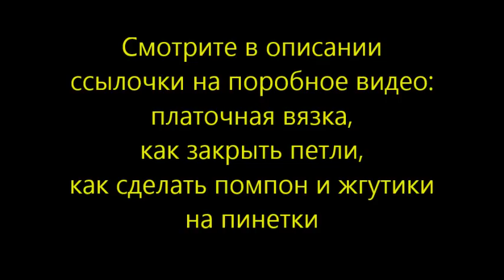Вяжем спицами - простые пинетки,пинетки для начинающих.Вязаные пинетки+как связать пинетки спицами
Пинетки-детские пинетки с пошаговым описанием в одном видео.

Когда в семье появляется новорожденный, каждая мамочка хочет подарить ему тепло, любовь и заботу. Проявления этих чувств бывают очень разными: можно петь ребенку колыбельные, скрупулезно следить за его питанием, рассказывать крохе сказки, играть и баловать его. А можно сделать ему подарок своими руками! Самыми уместными и актуальными на первых месяцах жизни малыша будут связанные вами пинетки для своего крохи. Как связать пинетки спицами? Первой обувью малыша являются пинетки. Но нужны они ему не только тогда, когда он начнет сидеть, ползать или ходить. Уже новорожденный кроха нуждается в столь комфортном и теплом предмете одежды. В пинетках его ножки не только не будут мерзнуть, но и понемногу начнут подготавливаться к ношению обуви с жесткой подошвой. Если говорить о вязании пинеток спицами, то здесь часто возникает вопрос: какую пряжу лучше выбирать для пинеток? Существует несколько вариантов ответа: можно избрать соответствующей толщины шерстяную или хлопчатобумажную нить, либо предпочесть ей акриловую или смешанную пряжу. Если вы собираетесь надевать пинетки на голые ножки, проследите, чтобы нитка была мягкой и не кололась, тогда у ребенка не возникнет раздражение на коже от контакта с этим видом обуви. Так как малыши часто тянут ножки себе в рот, пряжу для пинеток выбирайте дорогую и фирменную – это гарантия того, что при изготовлении нити использовались только качественные красители. Во многих магазинах продаются специальные нитки «для детей», которые полностью безвредны и гипоаллергенны.
Если вы вяжите пинетки для мальчика, выбирайте нитки голубых, синих, сиреневых цветов. Девочкам более уместными станут розовые, красные, малиновые или оранжевые пинетки. Универсальным здесь считаются желтый и зеленый цвета – они подходят всем младенцам. Готовые изделия можно украсить. Для этого хорошо использовать готовые аппликации, вышивку, атласные ленты, а также связанные крючком цветочки. Размер пинеток напрямую зависит от возраста младенца. Здесь приведена приблизительная таблица соответствия возраста и длины стопы малыша:
до 3-х месяцев – 80-90 мм;
от 3-х до 6-ти – 90-100 мм;
от 6-ти до 8-ми – 110 мм;
от 8-ми до 10-ти – 120 мм;
от 10-ти до 12-ти – 130 мм.